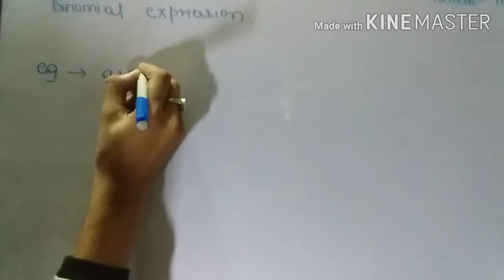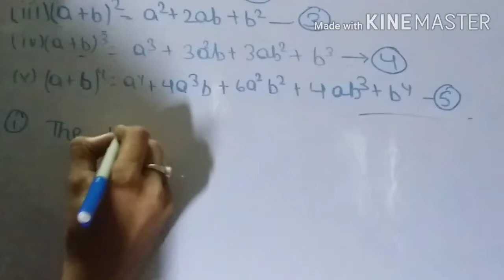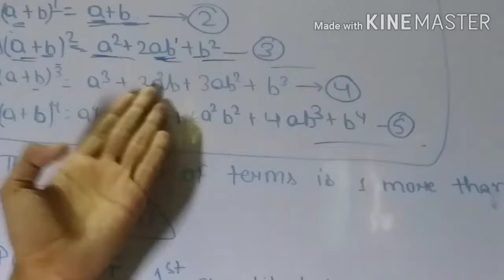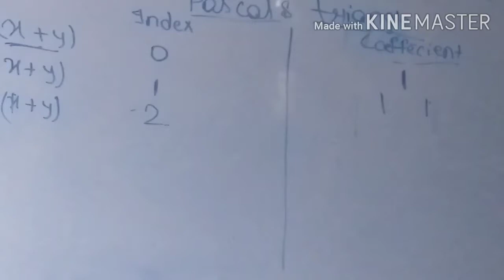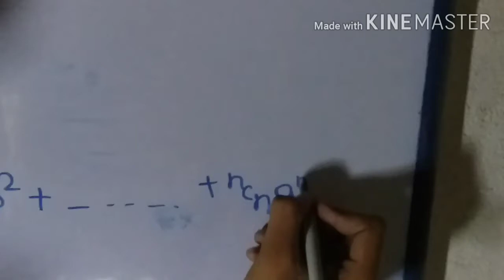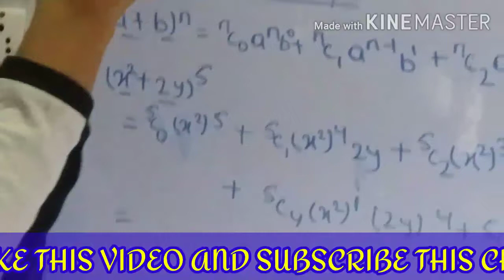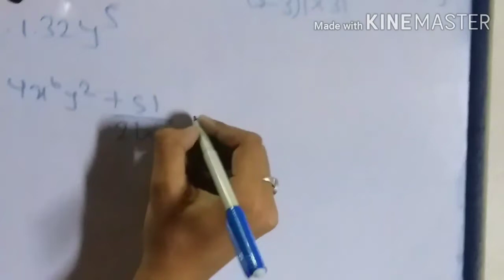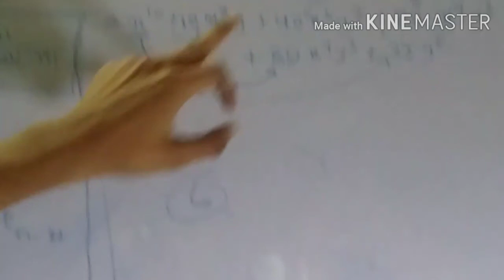Binomial Theorem Class 11th: Part 1: Basic concepts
Hi friends, I am satyajeet kumar. Today we are going to be learn about binomial theorem. In this video we talk about how to solve binomial theorem.